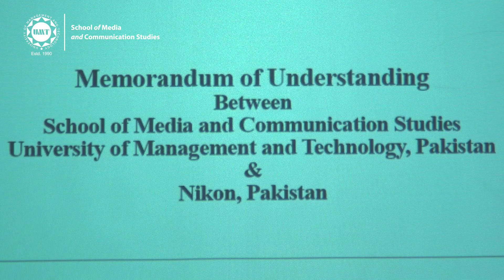Highlights Of MOU Signing Ceremony Between Nikon Pakistan And SMCS | UMT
Highlights of MOU signing ceremony between Nikon Pakistan and School of Media and Communication Studies, UMT.